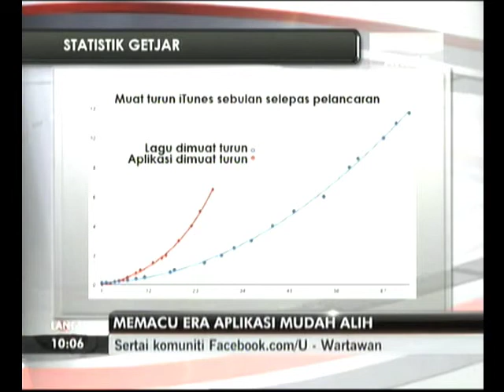ASTRO Awani Sudut Pandang: Memacu Era Aplikasi Mudah Alih Part 1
Reza Razali featured in Astro Awani talk show hosted by Kamarul Bahrin Haron discussing about the future of mobile application and how it will change people's life. This is PART 1 of the video. Video is of courtesy and owned by ASTRO.